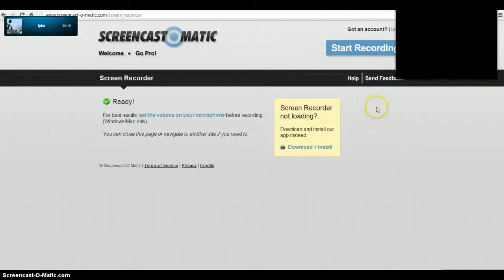Worst Cops and Robbers Ever!!!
IVE BEEN OPPED AND I PUT GAME MODE 1 HARHARHAAAAAR